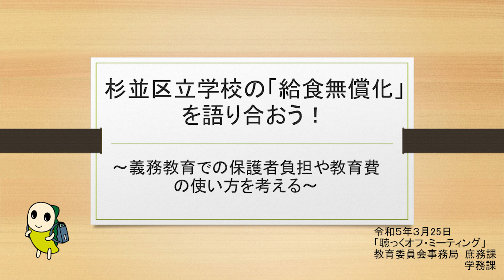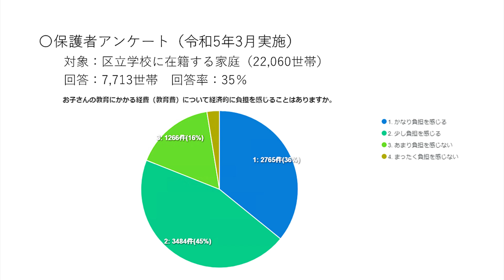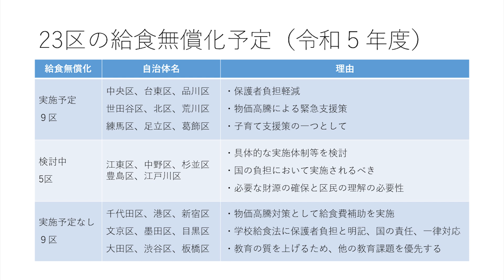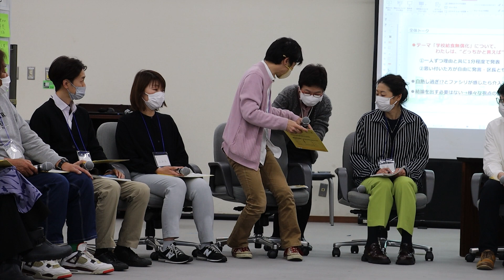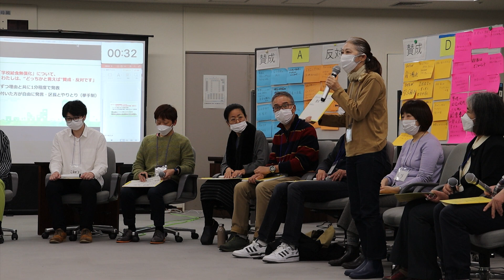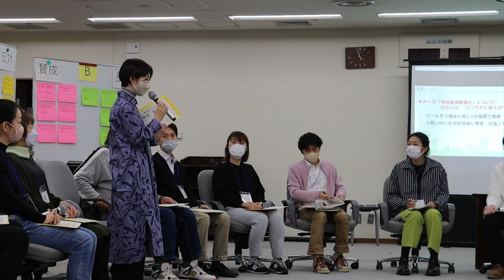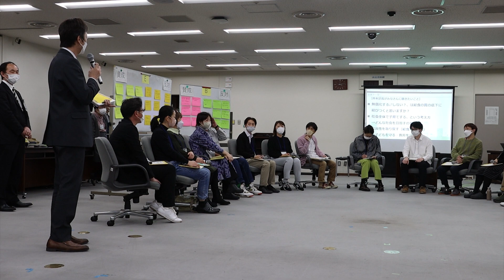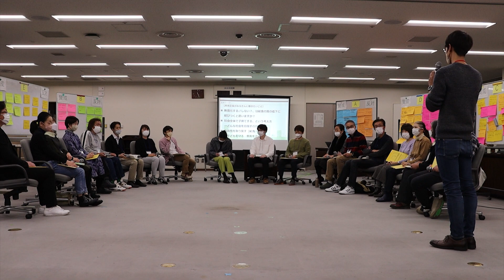杉並区立学校の「給食無償化」を語り合おう！～義務教育での保護者負担や教育費の使い方を考える～（令和4年度第4回「聴っくオフ・ミーティング」）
3月25日、岸本区長と区民の皆さんが、身近な行政課題をテーマに直接意見交換を行う「聴っくオフ・ミーティング」を開催しました。

今回のテーマは「杉並区立学校の『給食無償化』を語り合おう！～義務教育での保護者負担や教育費の使い方を考える～」。
さまざまな意見やアイデアを伺い、今後の区政の参考にしていきます。

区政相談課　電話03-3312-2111